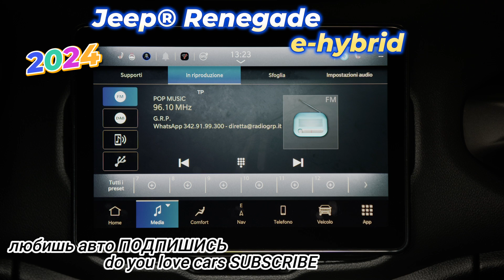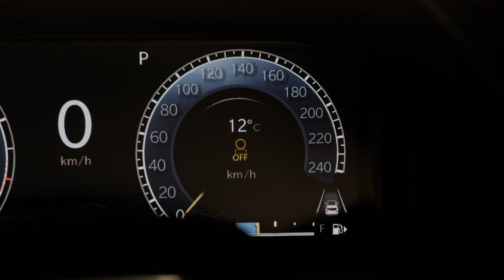New cars 2024 Jeep® Renegade e hybrid